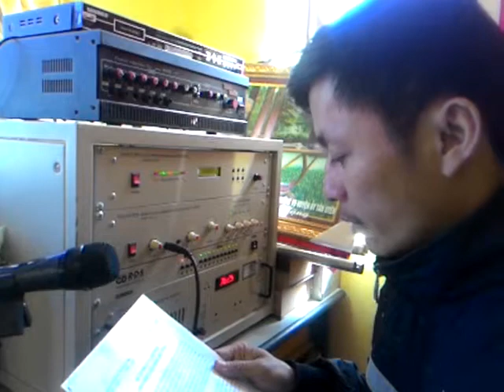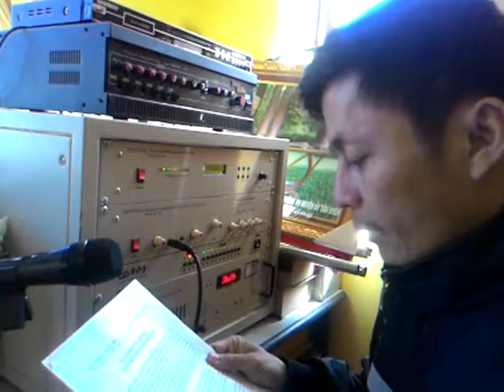Clip giới thiệu dự án tại Thư viện xã Trung Đồng, huyện Tân Uyên, tỉnh Lai Châu